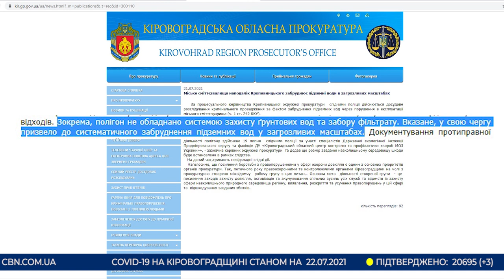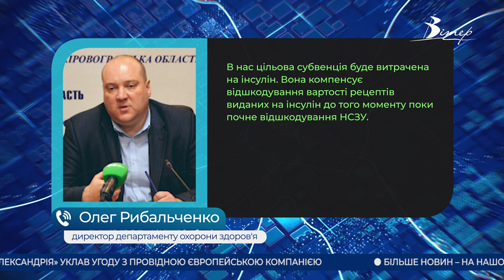Головні новини Кіровоградщини | 22 липня 2021 року | телеканал Вітер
- у Смолінській шахті спалахнула пожежа, евакуювали 44 гірників;
- спіймали на хабарі за приватизацію землі одного з міських голів Кіровоградщини;
- підприємство “Екостайл” звинувачують у забрудненні підземних вод;
- майже 83 мільйони гривень додаткових дотацій виділив Уряд у бюджет області;
- три пориви водомережі довелося ліквідовувати комунальникам Кропивницького сьогодні;
- другу добу ліквідовують наслідки негоди рятувальники області;